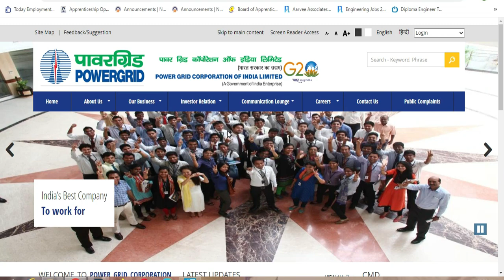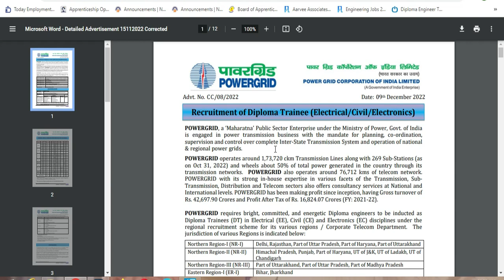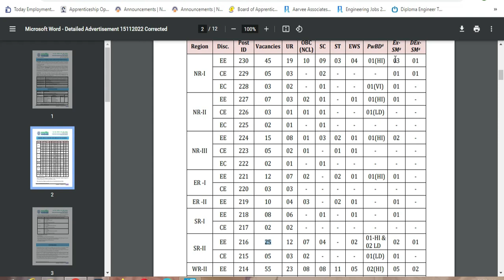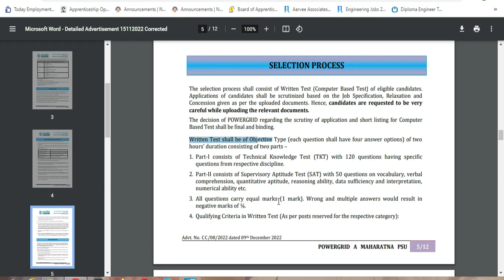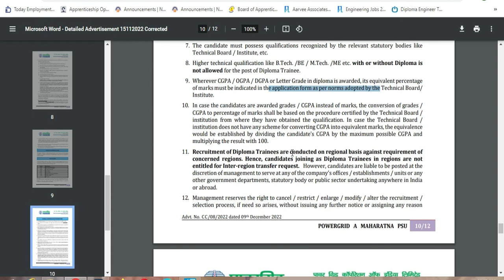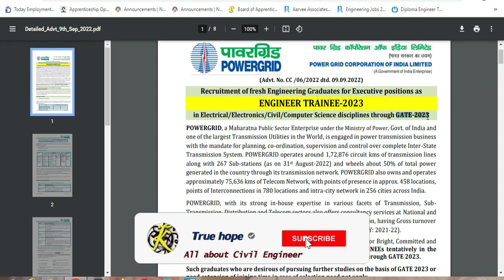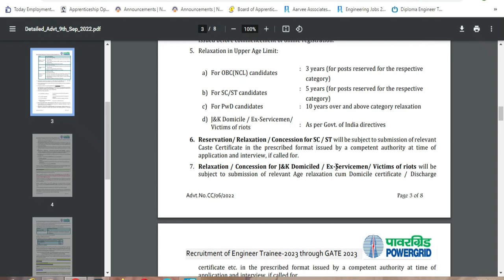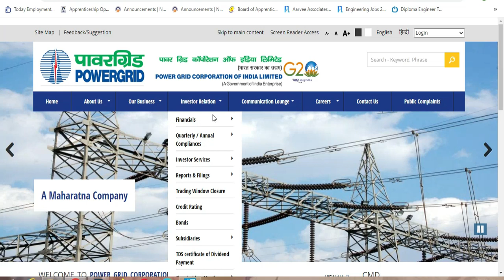Power Grid|Diploma Engineer TRAINEE, freshersjob engineeringvacancy civilengineeringjobs #31.12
Hi good morning to all  Diploma Trainees, ENGINEER TRAINEE, Field Engineer  for Civil, EEE, ECE, Mech and  all Engineering disciplines in Bharat Electronics Limited (BEL), Chennai. It is a good opportunity for civil engineers to get the latest engineering jobs to enhance their career in a reputed institution.
The Bharat Electronics Limited (BEL), Chennai has invited applications for civil engineers to join their department during the 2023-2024 engineer list.

MHRDS Notification:
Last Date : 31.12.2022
Mail :